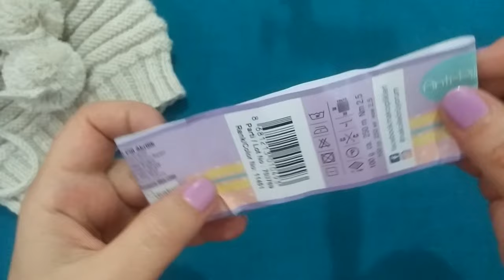bere yapılışı/MURAT BOZ beresi/hem boyunluk hem bere modeli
hem boyunluk hem bere olarak kullanılan boyunluk bere modeli,murat boz beresi olarak bilinen kolay bere yapılışı.değerli yorumlarınızı bekliyorum.